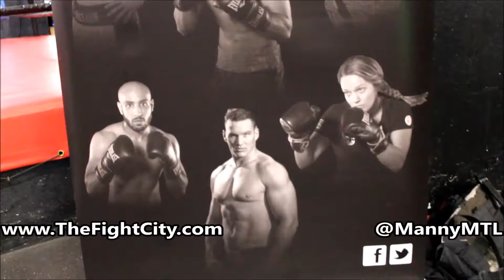Dierry Jean May 13th EOTTM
29/2 20K.O